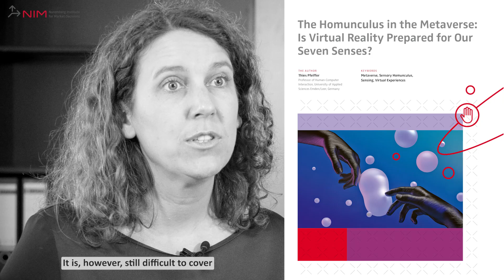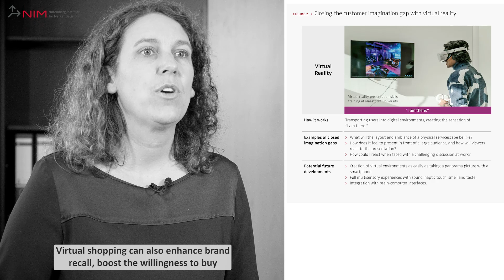NIM MIR Virtual Consumer Experiences - The Future of Shopping in the Metaverse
Our guest editor, Jella Pfeiffer, Professor of Business Administration and Information Systems at the University of Stuttgart, Germany presents the new issue of the NIM Marketing Intelligence Review in a short video. The top-class authors of our articles discuss the potential of virtual reality and augmented reality in retail and show you why it is worth delving deeper into this topic.